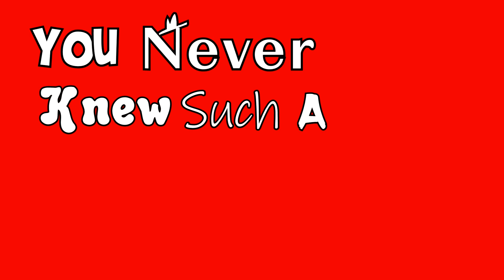I regret coming to this establishment. Krystal Burger Review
After a long 25 years of wanting to come here, I finally get to try Krystal Burger.